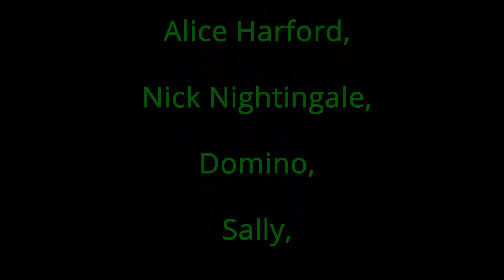Thighs Wide Shut Episode 3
Thighs Wide Shut Episode 3: Bill left his wife to flirt with a stranger though his conscience is leading him to not hurt his wife 'all the way' despite obvious temptation... Sad again. Again we invite to draw morals from it like we do.